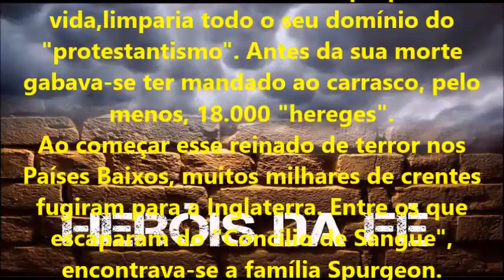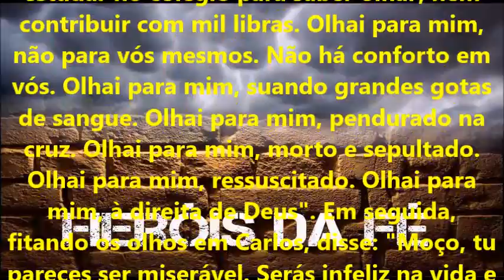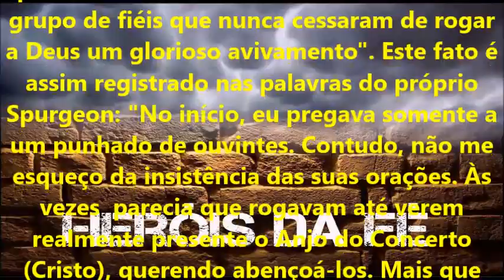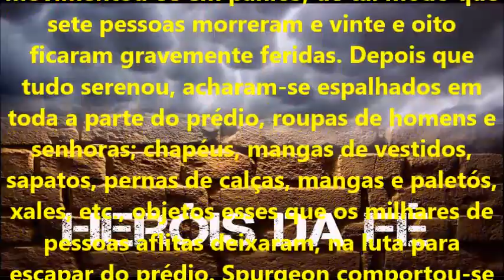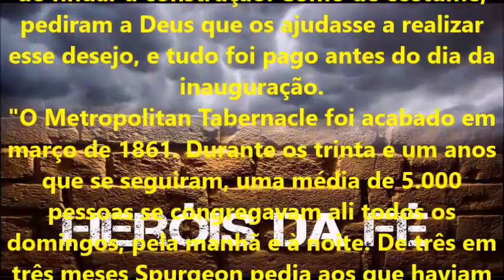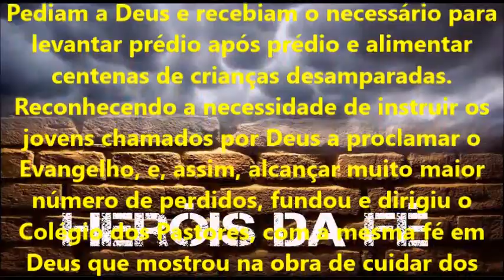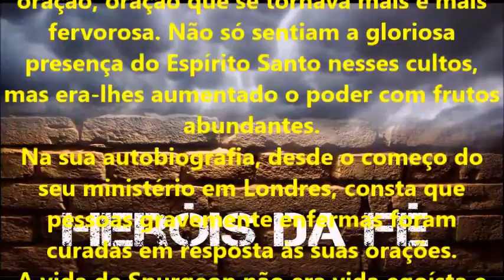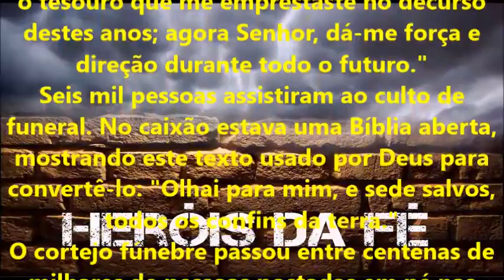020 - CARLOS SPURGEON - HERÓIS DA FÉ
9v#}f2ar~VRZU.C{usA !q&Uqa Bíblia Logos e Rhema, Biblia, 2017, CPAD, EBD
PARCEIRO: